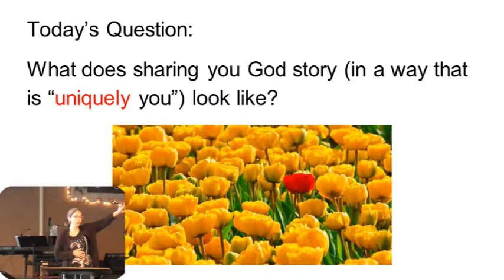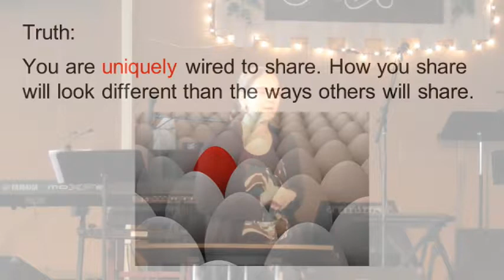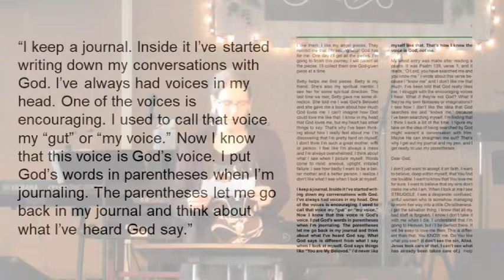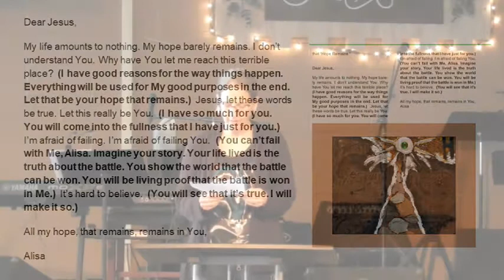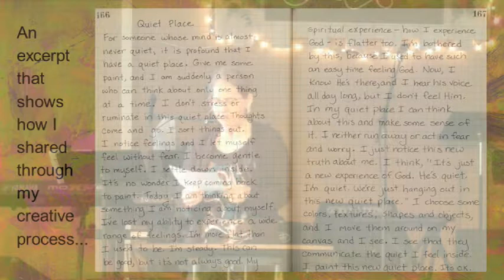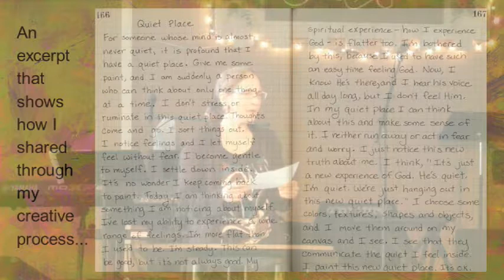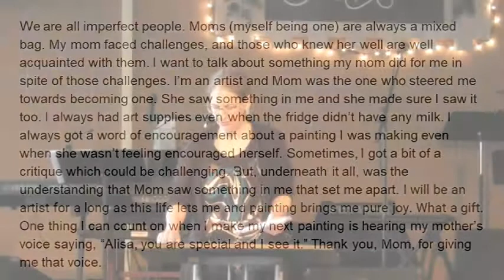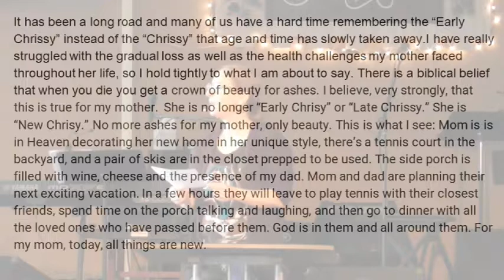Our Stories: Anyone Can Do It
Alisa Clark